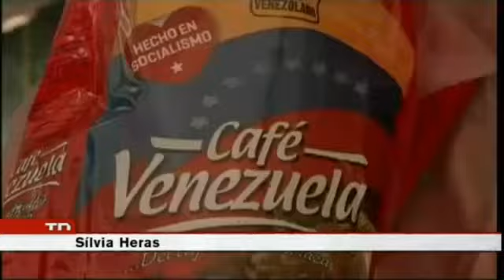Chávez vs. Capriles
Similituds i diferències en campanya (2012)